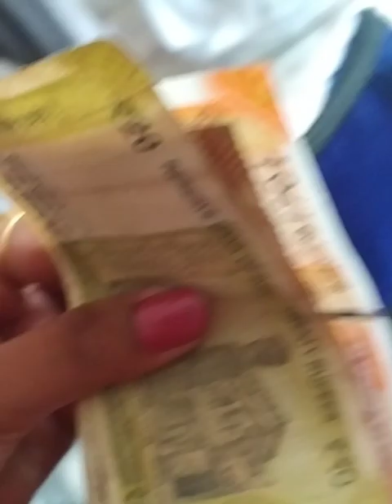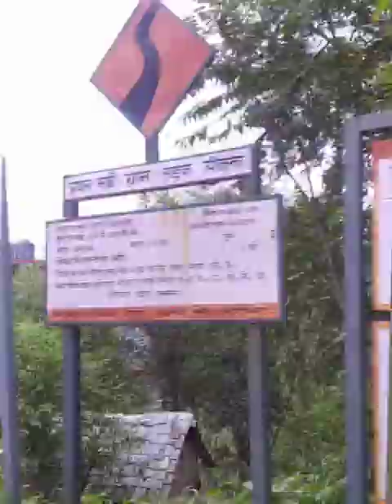आज रास्ते मे गिरते गिरते बचें हम youtubeviralvideo dailyroutinevlog🥰😘dailyvlog